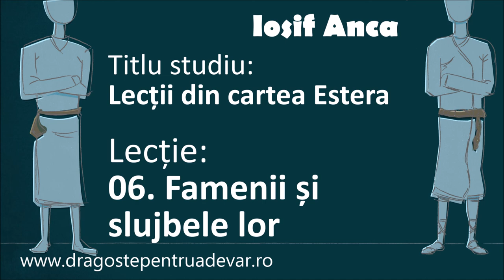Iosif Anca - Famenii și slujbele lor (Lecții din cartea Estera 6/10)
Seria de predici: Lecții din cartea Estera (lecția 6).